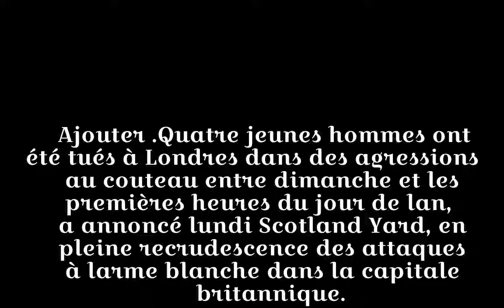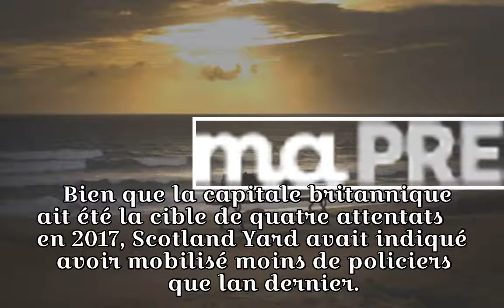Nouvel An: quatre meurtres au couteau à Londres